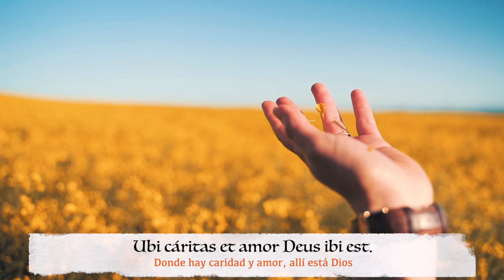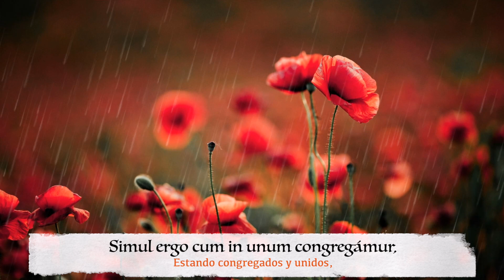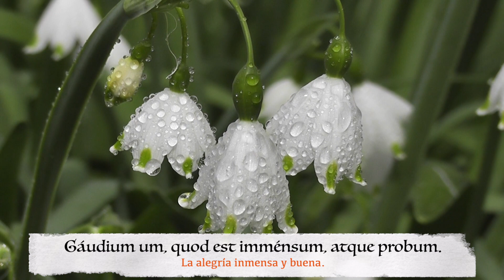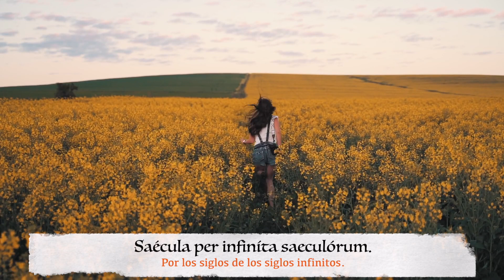Ubi Caritas - Canto gregoriano siglo X - Alex Castera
Ubi caritas, canto gregoriano, siglo X, voz: Alex Castera, subtítulos en latín y español. Música relajante, relaxing, calm, paz, tranquilidad, amor.